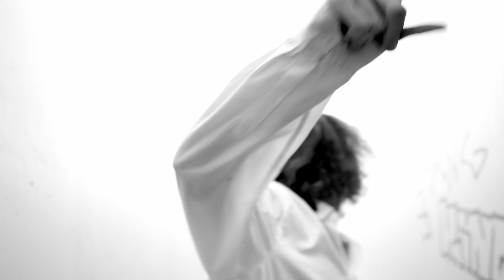GLASSAND - IMPERIUM (MUSIC VIDEO)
VOCAL: GLASSAND
MIX: KAD THE LAD
VFX: WODZU BEATS/JACKDAW